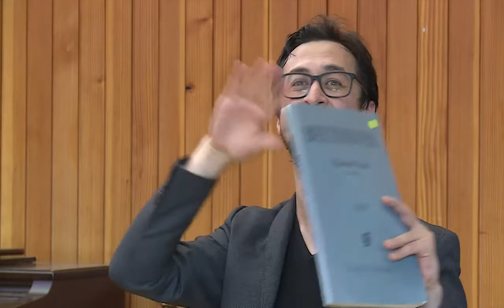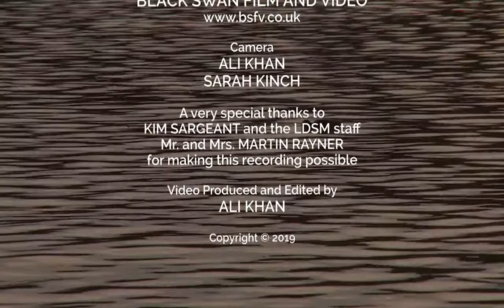Beethoven Piano Trio Op.1 No.3 | LDSM 2019 Masterclass with Tom Poster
Tom Poster leads the  2019 Lake District Summer Music Chamber Masterclass.
In this masterclass Trio Opal (Eriko Nagayama violin, Joel Siepmann cello, Yi-Shing Cheng piano) perform from Beethoven's Piano Trio in c minor, Op.1 No.3, Movt 1: Allegro non brio.

Supported by Mr & Mrs Martin Rayner
Filmed by Black Swan Film and Video

Keep up to date with all our latest masterclass videos and festival plans: